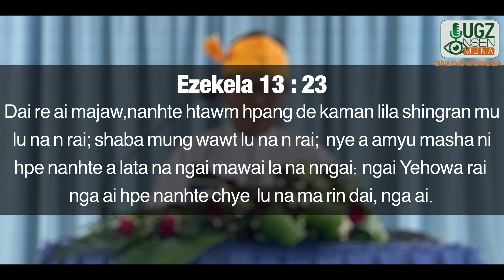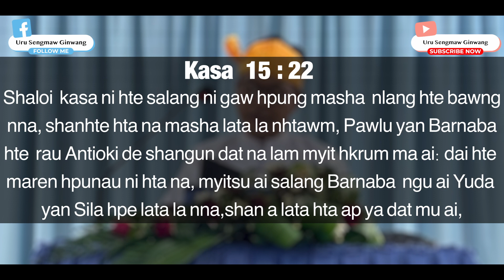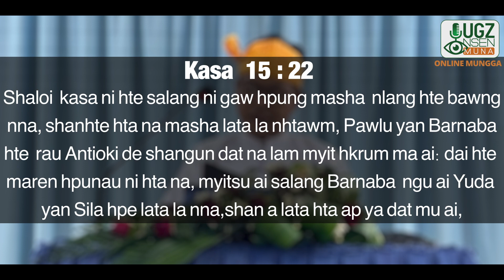NINGMU KAJA HTA MYIT HKRUM AI HTE GAWGAP GA.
Rev. Labwi Hkam Sa
23 August 2023